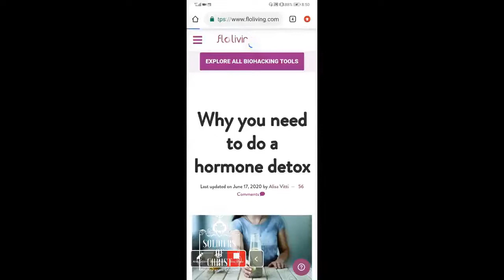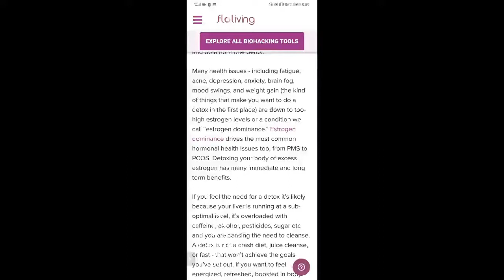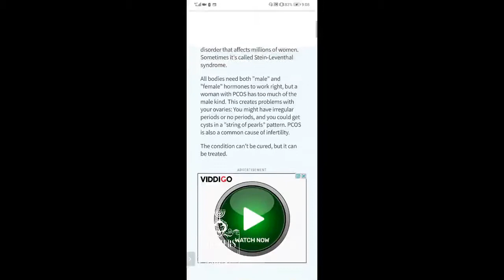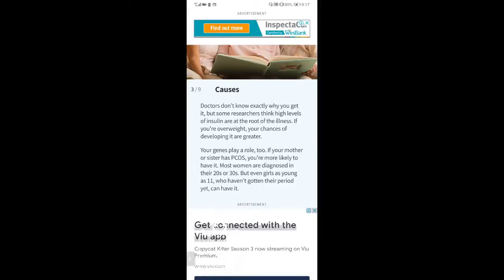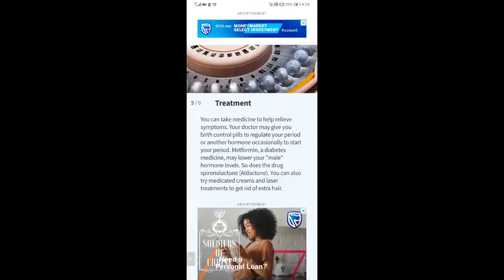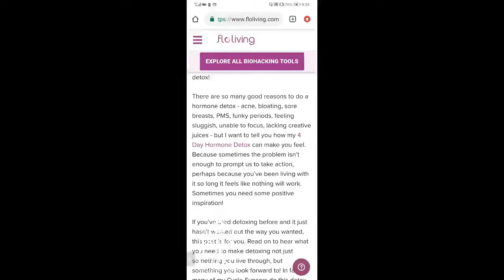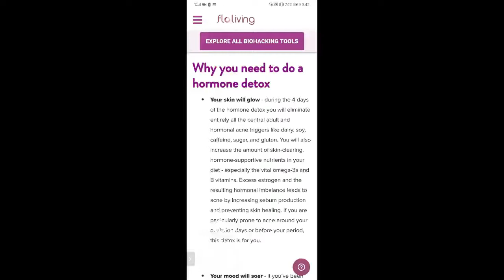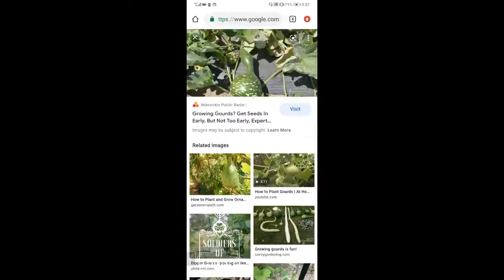SOC | EAT TO LIVE